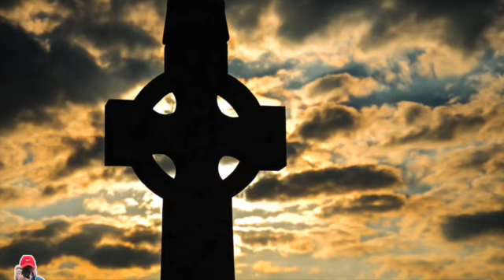My Photographs Of 2015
This video is about My Photographs Of 2015